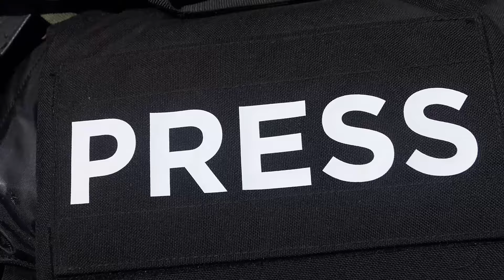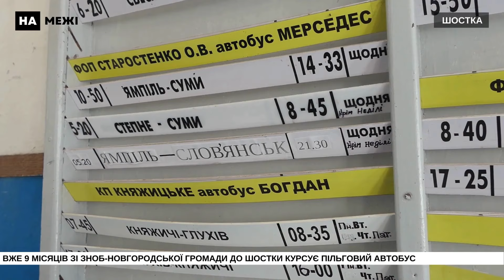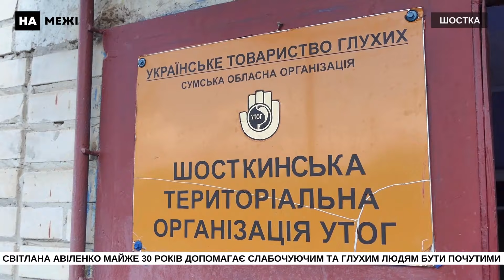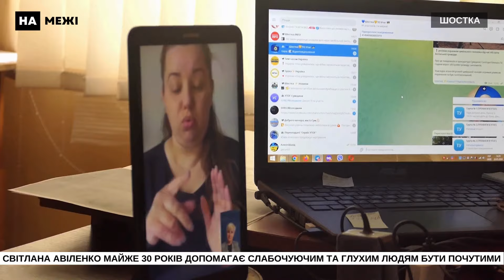Новини дня: 21 травня